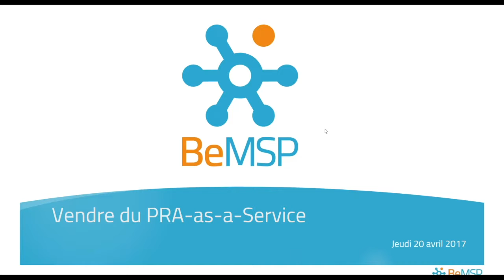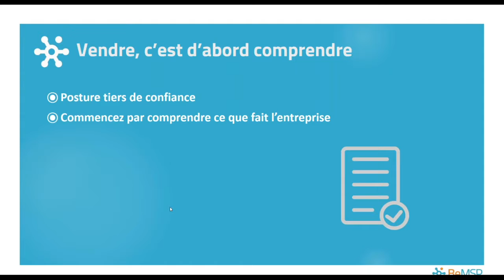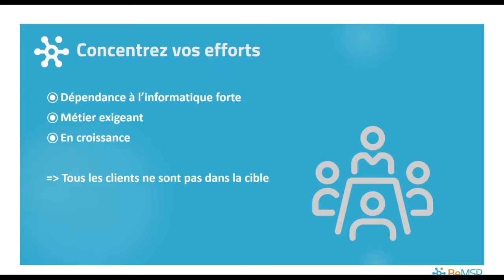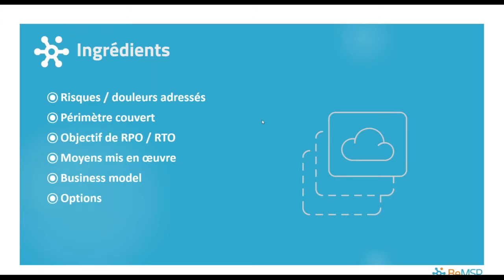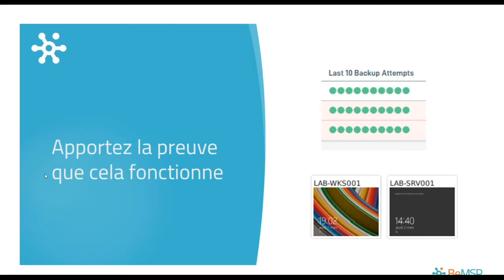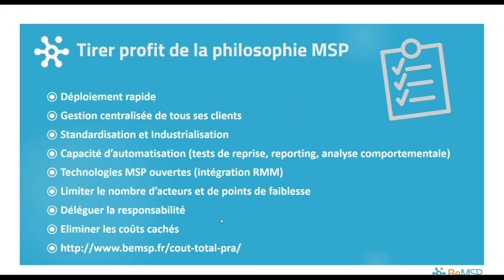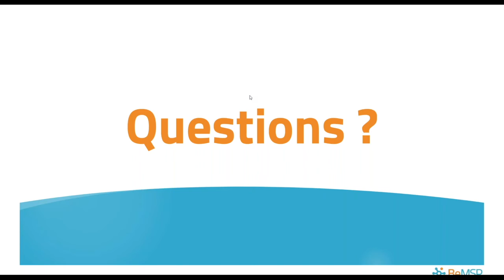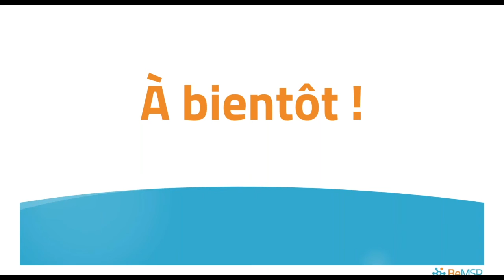[Webinar] Vendre du PRA-as-a-Service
Pour certains clients, la sauvegarde ne suffit pas. La continuité d’activité est un must-have.

Justifier la valeur d’un service de PRA et son coût pour le client peut être compliqué pour de nombreux prestataires issus de la technique. Une fois cette étape passée, comment faire pour mettre en oeuvre le service et tenir vos promesses ?

Avec l’expérience de MSPs faisant référence, ce webinar vous aidera à savoir comment :

- Identifier les bonnes cibles du PRA-as-a-service
- Valoriser le service rendu et en justifier son coût
- Sécuriser les engagements pris

La sauvegarde seule ne suffit pas, allez plus loin, vendez une solution PRA-as-a-service !